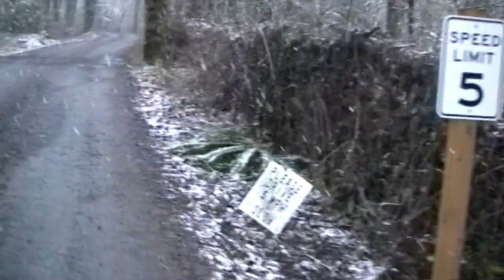Walkies with Betty 2-24-17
Betty and Gary take a walk through the Brightwood Bijou in the snow while Gary discusses shooting manual and in raw and processing in Lightroom.